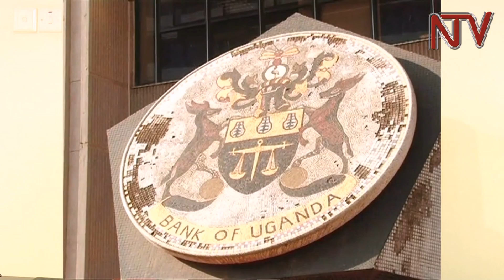Sudhir ne banka enkulu: Kkooti eyogedde ekisibye okutabagana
KKooti y’ebyobusuubuzi  ewadde banka enkulu eya Uganda  n’omusuubuzi Sudhir Ruparelia enaku nkaaga ,okugonjoola ensonga zabwe, nga singa kinagaana okuwulira omusango kwakutandika . ku lwokubiri lwa ssabiti eno , akulira kkooti eno Omulamuzi David Wangutusi yalinda omutrabaganya , munnamatteeka Harriet Magala . Mu musano guno banka enkulu evunaana Sudhir  okujja ensimbi eziri eyo mu buwumbi binna mu banka gyeyali addukanya eya Crane bank okuzikozesa ebibye . Omwogezi w’ekitongole ekiramuzi Emmy Mugabo atubuulidde ebyetaagisa bano singa ensonga zibo baba bakuzimalira bweru wa kkooti